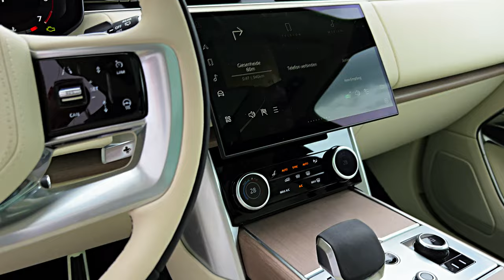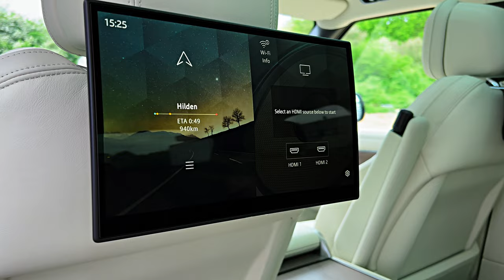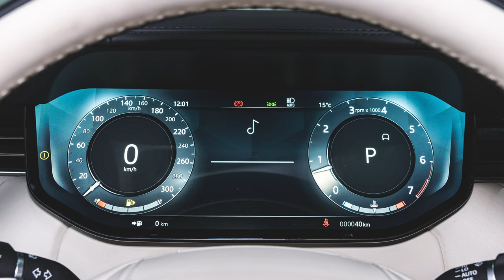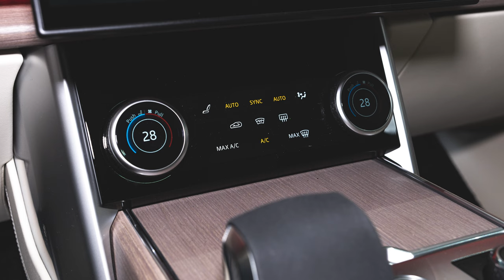2023 Range Rover First Edition - Wonderful Luxury SUV!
Thanks: MAXIMUM PERFORMANCE CARS

2024 Land Rover Range Rover

    Highs Looks like money, polished and posh interior, plenty of powertrain options.
    Lows Priced for the gods, plug-in hybrid limited to Autobiography trim, third-row space is tight.
    Verdict Comfortable enough for a cross-continent tour and rugged enough for a trail ride, the Range Rover is a jack-of-all-trades SUV with a price tag to match.

It's still early in the Range Rover's fifth generation, but already Land Rover has tweaked the powertrain lineup for 2024. The plug-in-hybrid P440e has been replaced with a more powerful P550e which makes 542 horsepower. P400 and P530 models see no changes to their horsepower ratings, but the top-spec SV model is now powered by a 606-hp V-8 engine that wears the P615 moniker. Elsewhere, Land Rover has introduced a new customization service called SV Bespoke which provides buyers more opportunities for personalization when building their dream Range Rover.

We'd recommend opting for the mid-range Autobiography model, which adds several sought-after items that luxury buyers will appreciate. For example, the Autobiography comes standard with a 1600-watt Meridian stereo system featuring headrest-mounted speakers and active noise cancellation. The Range Rover will be offered in both short- and long-wheelbase body styles, and we suggest going for the latter since it creates room for a third row of seats and provides a more generous cargo area.

The Range Rover is available with a quartet of powertrains, starting with a turbocharged inline-six with a 48-volt hybrid system dubbed P400 that develops 395 horsepower. During our initial test drive, it proved to be silky-smooth and provided adequate pep to tug the large Range Rover around. A 523-hp twin-turbo 4.4-liter V-8 engine—Land Rover calls it P530—is even perkier and cranks up the Range Rover's towing capacity to 8200 pounds. At our test track, the P530 hustled the Range Rover to 60 mph in 4.3 seconds; the P400 did it in 5.5 seconds. A 542-hp plug-in hybrid option—called P550e—is also available but only on the short wheelbase Autobiography trim, and the range-topping SV comes with a 606-hp V-8 called P615. Our long-wheelbase P400 test vehicle managed to hit 60 mph in a fairly brisk 5.5 seconds while the short-wheelbase P530 we tested did it in just 4.3 seconds. The Range Rover's ride is suitably plush and, with its adjustable air suspension set to Comfort mode, it virtually floats down the road. Turning the dial to Dynamic mode firms things up some, but the big Rover still aims for a comfort-first mission.

As with past generations of the Range Rover, this new generation model offers a plush interior decked out with rich leathers and woods, but buyers who want a more sustainable cabin can now opt for a new leather-free option, which subs-in wool or other textiles. The interior can be arranged to seat four, five, or seven depending on configuration and wheelbase. The third row, even in long-wheelbase trims, may not fit tall adults as the headroom there is somewhat limited, but shorter riders and kids will find it nearly as comfortable as the second row. An optional motorized divider for the cargo area helps keep things from moving around too much during travel, and the Range Rover's split rear liftgate can be used as convenient and comfortable seating for outdoor events.